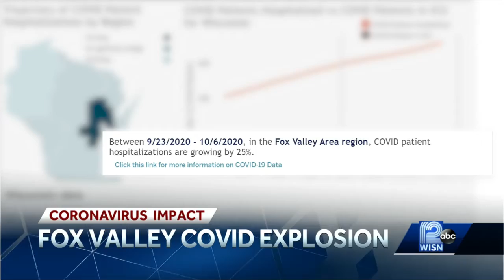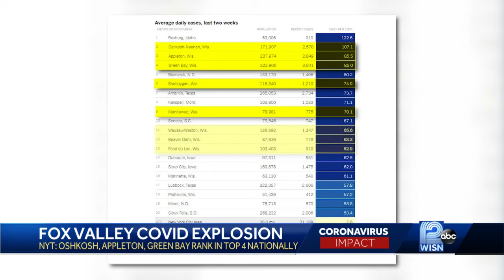WISN 12 News at 10:00 Oct. 13, 2020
Produced by Tanner Kahler
Milwaukee, Wisconsin
Hearst Television